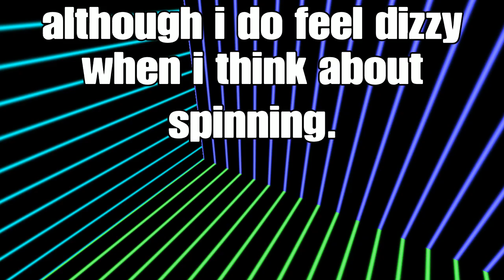Riding In A Plane l Fortnite